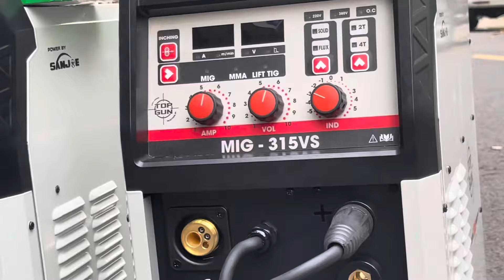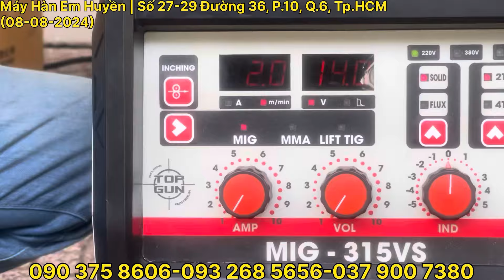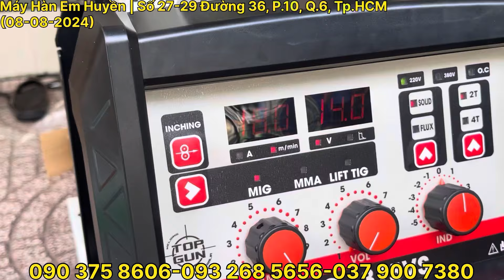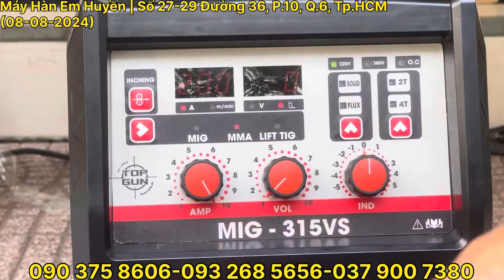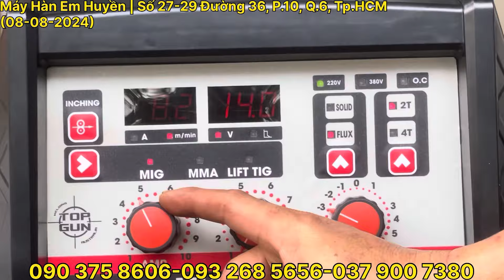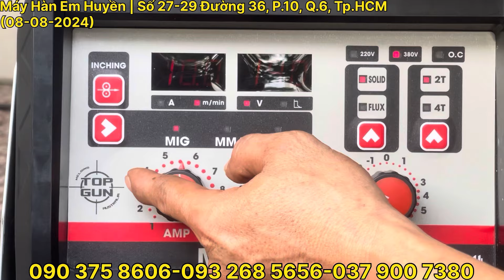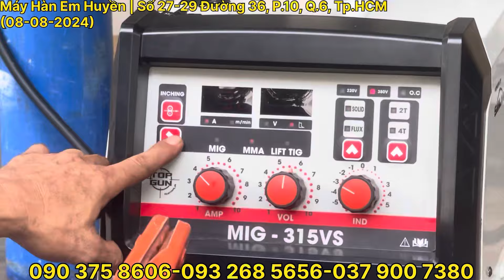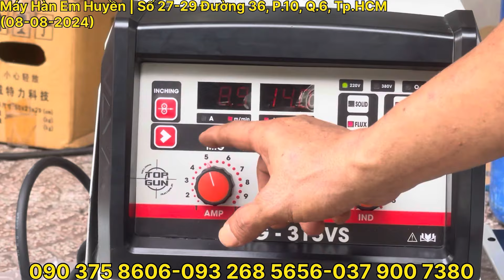🔴 SALE Máy hàn công nghiệp MIG 315VS TOPGUN GIÁ RẺ BẤT NGỜ